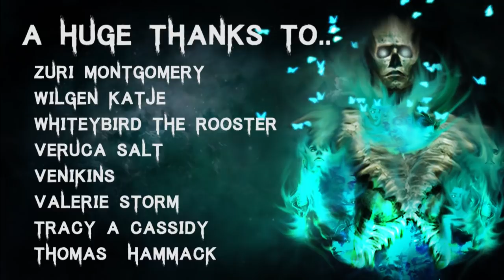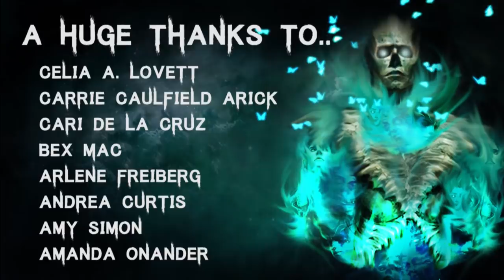15 TRUE Disturbing & Terrifying Cryptid Horror Stories | (Scary Stories)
Story 1 - 00:30
Story 2 - 05:58
Story 3 - 11:43
Story 4 - 14:57
Story 5 - 17:14
Story 6 - 20:20 ¬_¬
Story 7 - 24:46
Story 8 - 27:00
Story 9 - 29:38
Story 10 - 34:26
Story 11 - 37:52
Story 12 - 42:20
Story 13 - 45:02
Story 14 - 47:02
Story 15 - 49:15

🎧 Listen to The Audiobook I narrated! - goo.gl/6skCEW

All Stories are read with full permission from the authors:
Submission by: Nathan
Submission by: Anonymous

Secret Message Section: Watch Avatar the last airbender